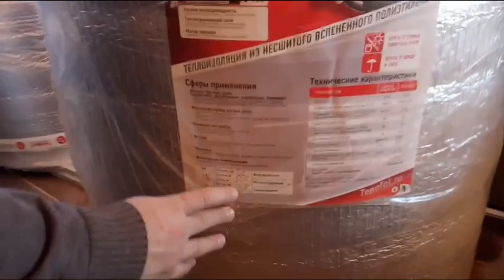Утепление мансарды изнутри. Утепление мансарды своими руками. Технология утепления Тепофол.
Хозяин дома решил расширить жилую площадь за счет теплой мансардной комнаты. Первый раз владелец дома утеплял мансарду минватой, но ближе к весне образовался конденсат.

Материал пришлось полностью заменить и в качестве дополнительного утепления использовать Тепофол толщиной 50 мм.